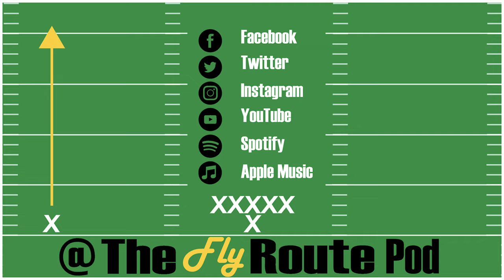Patty Mills & the Indigenous Community Basketball League in Australia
Us giving a Big Baller's Bouquet to Patty Mills for bringing more basketball to Australia's youth through the Indigenous Community Basketball League.

Catch Full Length Episodes of the Podcast!